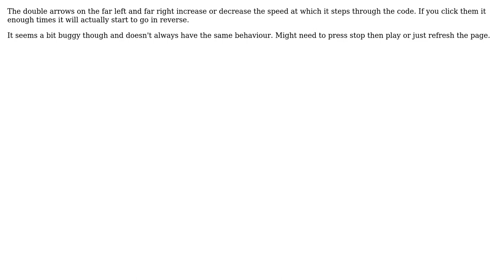Engineering: G code simulation in NC Viewer for Manufacturing Engineering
With thanks & praise to God, and with thanks to the many people who have made this project possible! You are responsible for your own actions.